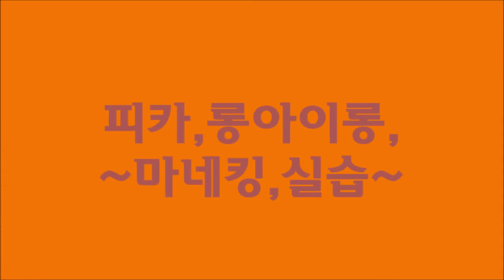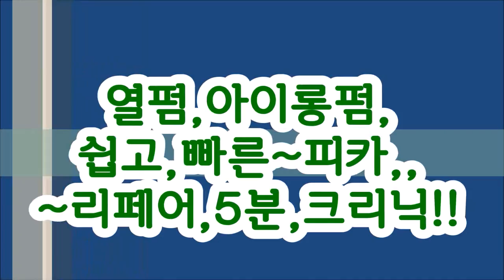[실전~아이롱펌,특강],,, 와인딩~8개의 비밀!!~ [초보+중급과정]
[아이롱펌,특강],,,  초보자+중급과정!!

ㅡㅡㅡㅡㅡㅡㅡㅡㅡㅡㅡ